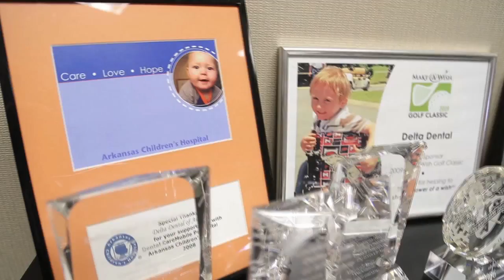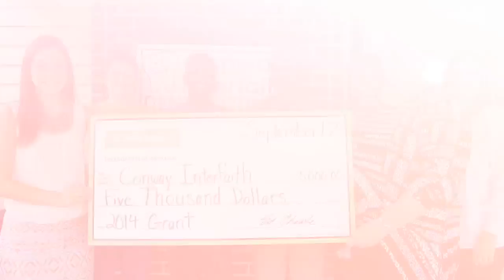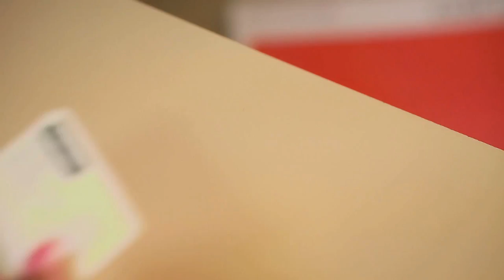Delta Dental of Arkansas on TALK BUSINESS 360 TV